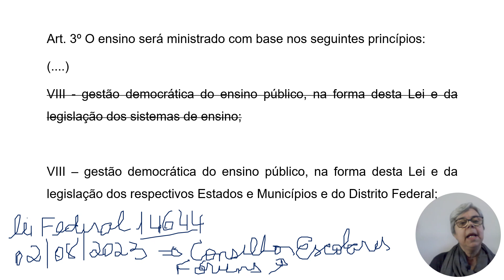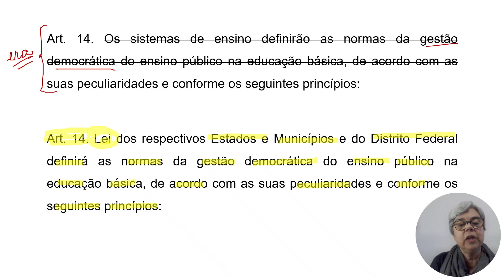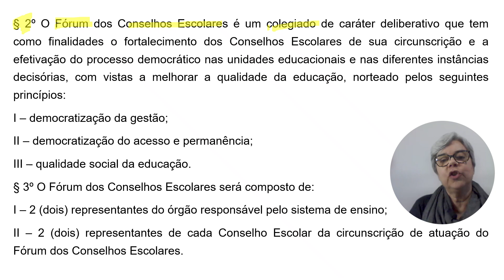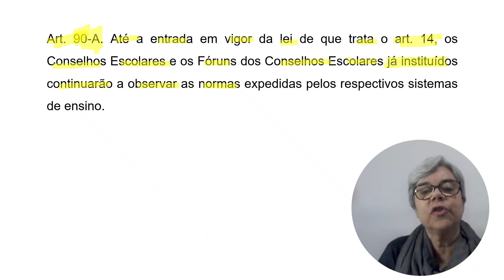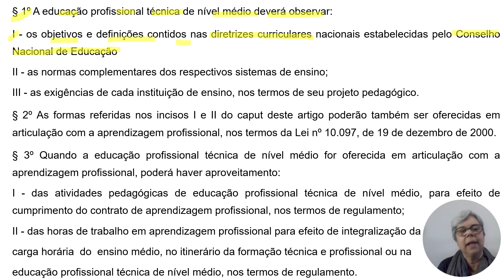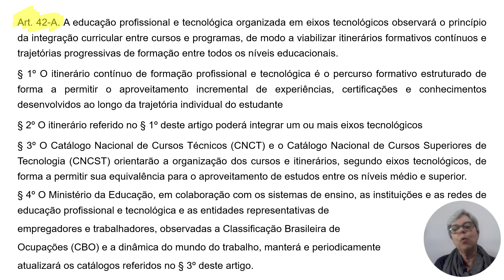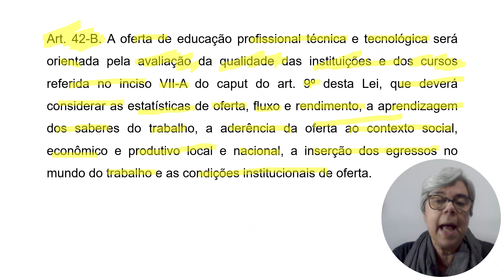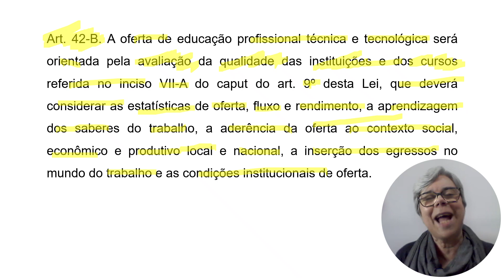Tudo o que você precisa saber sobre a atualização da LDB 08/2023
Nesse vídeo eu trago a Atualização LDB 08/2023, para esclarecer e informar.

Confira no link abaixo todo o material e cursos que produzi para auxiliar você a alcançar a tão desejada aprovação no concurso público:

Deixe seu comentário ou sugestão para as próximas aulas!